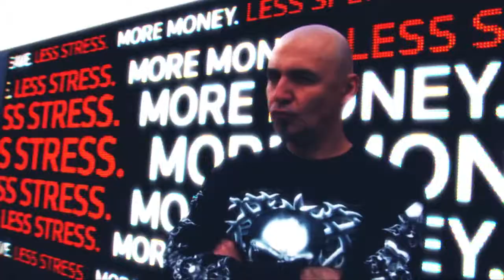KILLERA - The Metal King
Line up:
Dilian Arnaudov - vocal, drums
Venelin Andreev - guitars, bass